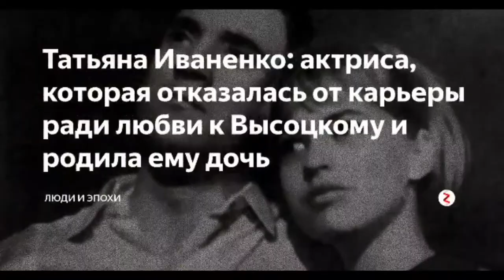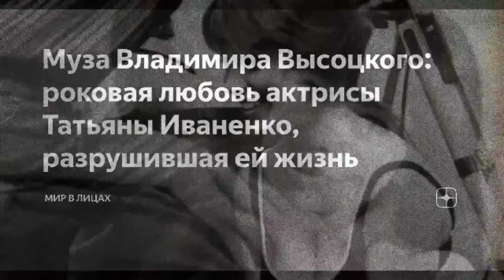Памяти Татьяны Иваненко